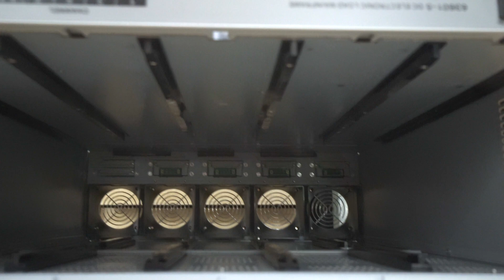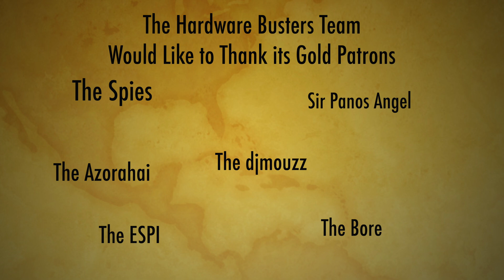Repairing Our Electronic Loads!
We had a problem that needed fixing ASAP! How do you repair a problem you do not know where it is, though? By searching and reading. No margins for error. Chroma mainframes and electronic loads are expensive! Watch through our efforts to resolve the issue!